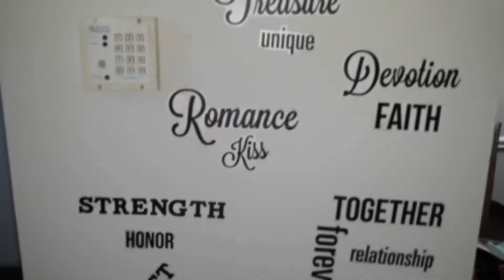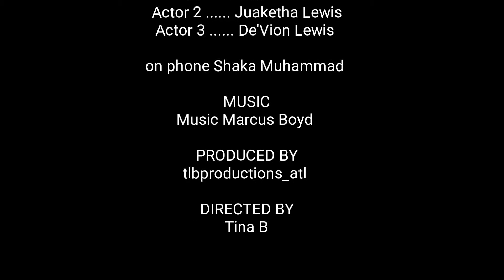FIRST DAY BACK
Tlbproductions_atl